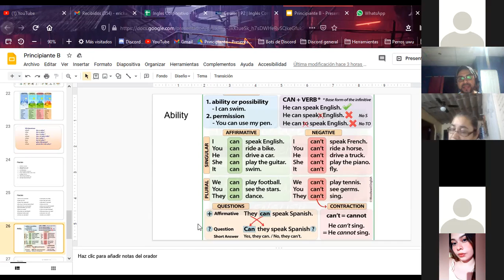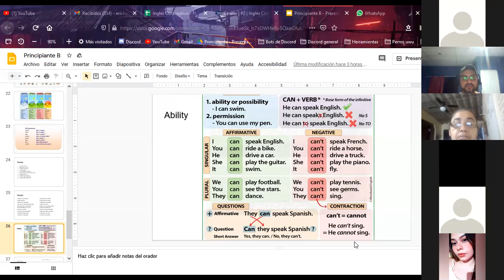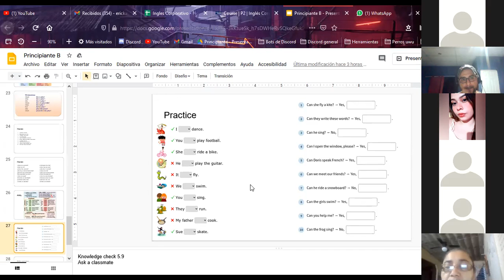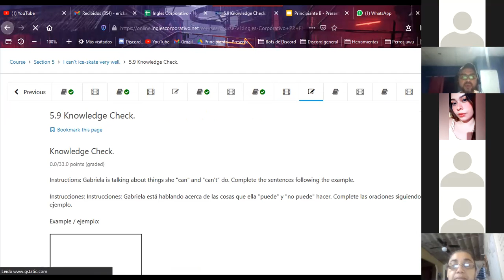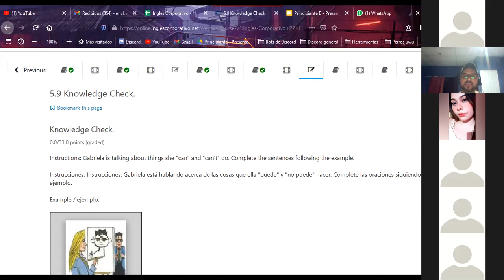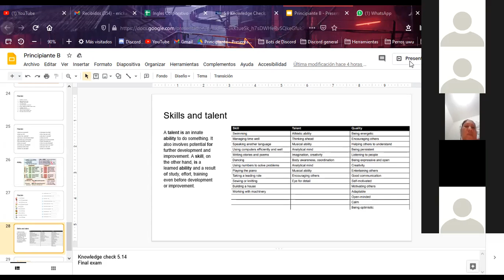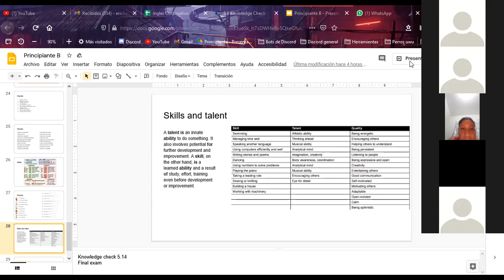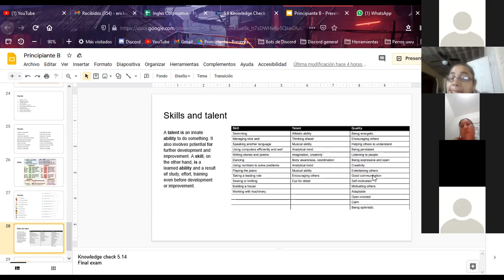Ingles Corporativo-P2-01-8-9-PM-11-20 Dec 9, 2020